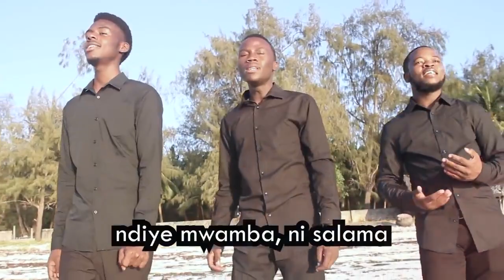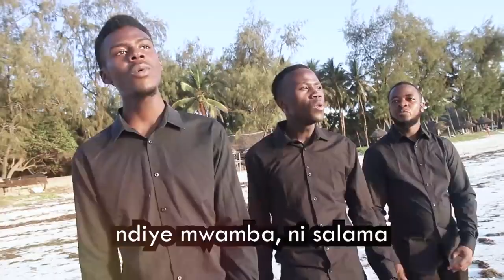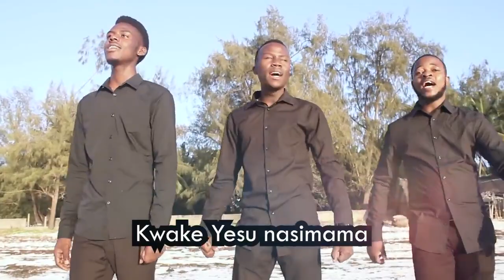Cha Kutumaini Sina|Sauti Tamu Melodies|kwaresma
Cha kutumaini sina, ila damu yake Yesu, sina wema wa kutosha, dhambi zangu kuziosha
Kwake Yesu nasimama, ndiye mwamba ni salama, ndiye mwamba ni salama, ndiye mwambani salama
Njia yangu iwe ndefu yeye hupia wokovu, mawimbi yakinipiga, nguvu zake ndizo nanga
Damu yake na sadaka nategemea daima yote chini yakiisha, Mwokozi atanitosha
Nikiitwa hukumuni, rohoni nina amani, nikivikwa taji yake, sina hofu mbele zake

Wimbo: chakutumaini sina
Mtayarishaji - Martin Mutua Munywoki
Kinanda - Martin Munywoki
Waimbaji - Sauti Tamu